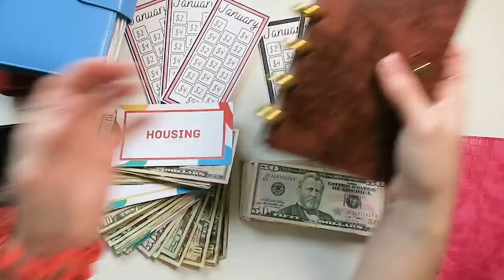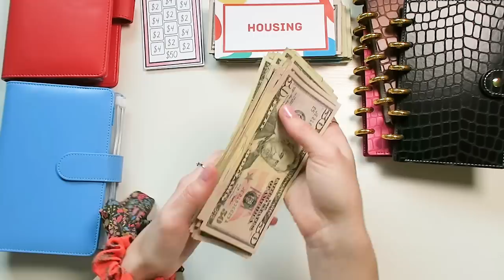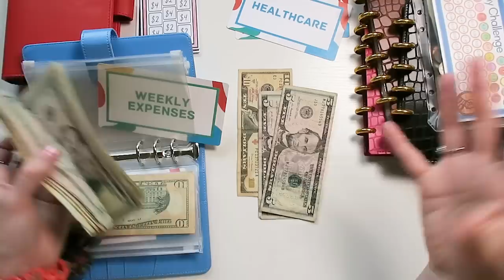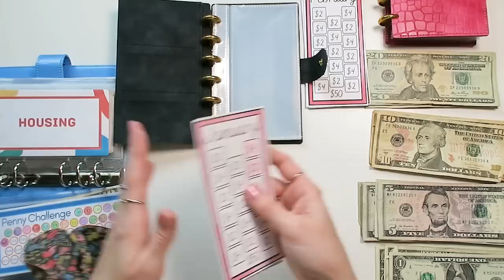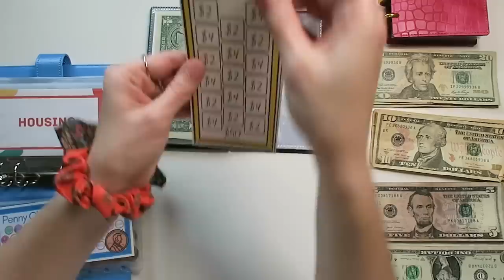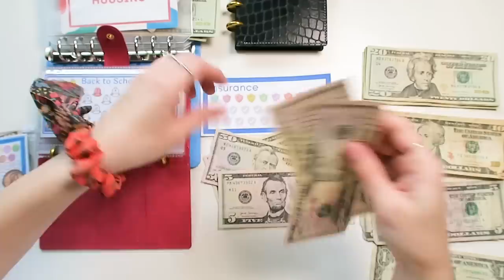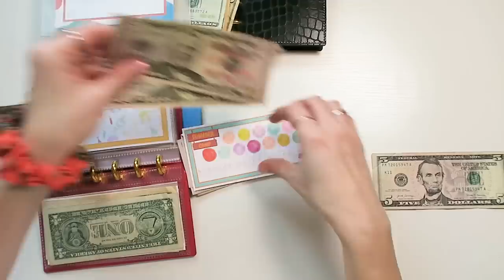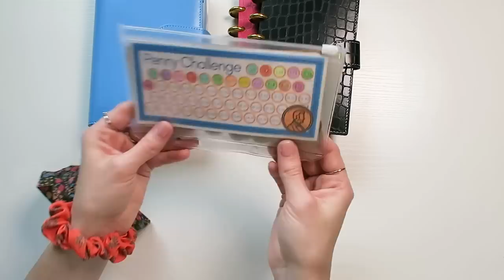CASH BINDER START OVER | NEW BUDGET BINDERS AND SAVINGS CARDS | YOUTUBE CHECK & END OF MONTH MONEY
New binders shown

New printables shown

Happy budgeting! With Love, Jordan